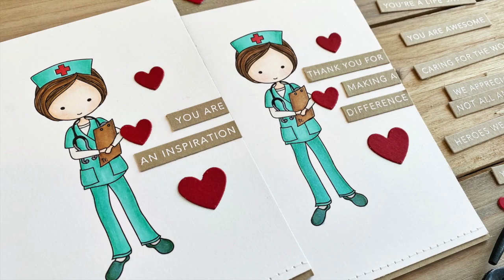Mini Strips Lifesaver (Plus, FREE Download)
Promo: Buy Mini Strips - Life Saver, get 10% off Mini Strips Die or Mini Strips - Asymmetrical (valid Apr 21-26, 2020)

Card Drive: Help us thank the nurses, doctors, healthcare providers and other caregivers who are working so hard and risking so much to keep us all safe and healthy. Send in any of your handmade cards between now and May 15, and we will redistribute them to staff at hospitals and long-term care facilities. (You can sign them yourself or leave them blank and we'll add a special message, and we'll provide the envelopes!)

Donation: We're going to donate 5% of sales Monday through Sunday (April 20-26) to the American Red Cross COVID-19 fund, which is being used to help provide medical supplies such as face masks, Personal Protective Equipment (PPE), gloves, water, hygiene kits, cleaning supplies, hand sanitizer and more to healthcare providers on the front lines of the pandemic.

In these unprecedented times, many of us have had a lot of extra time at home. For some, they've found a lot more "free time" to do some of the things we love (or have been putting off). For others, they're busier than ever - especially those along the "front lines" of the COVID19 pandemic. Whether you're staying at home to protect yourself and others - or you're out working your job per "usual" - thank you all for doing your part!)

Heather Nichols is in her craft room creating cards to thank health care workers using the Mini Strips - Live Saver stamp and Moka Melissa free digital download.

To get access to the free download, you must FIRST login to your tayloredexpressions.com account. Once logged in, you can either search "downloads" or go back to the homepage and click Get Inspired.

Are you creating cards for people who may need a pick me up right now? If not, I challenge you to find a few minutes in your week to create a least one card for someone else (and mail it to them).

• TE Premium White Pigment Ink - Sugar Cube - Full Pad